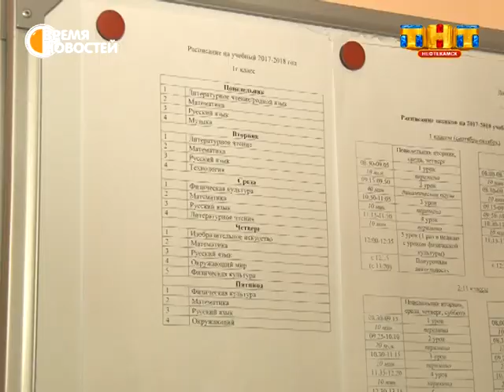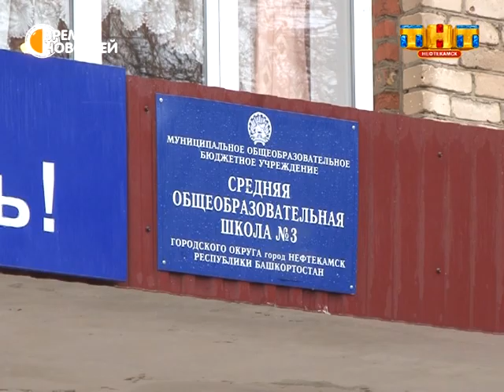В нефтекамской школе появился класс для уникальных детей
В Нефтекамске появился первый в Башкортостане класс для обучения детей с расстройством аутистического спектра. Его организовали на базе третьей школы. Класс отличается от привычных кабинетов – отдельным входом и наличием сенсорной комнаты, однако, в остальном полностью соответствует стандартному  школьному кабинету. Сегодня его посещают пятеро детей. Их родители решили, что, несмотря на особенности  восприятия мира, дети должны учиться в обычной школе.